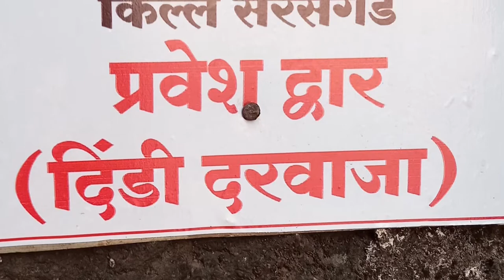Sarasgad Fort Trek (Jan 2021)